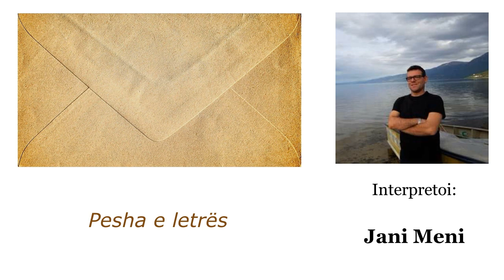Pesha e letrës. Interpretoi: Jani Meni